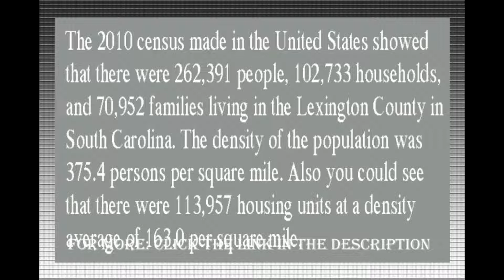Lexington County Courthouse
To learn more about the Lexington County Courthouse, you can navigate